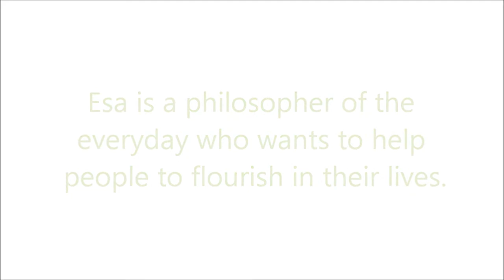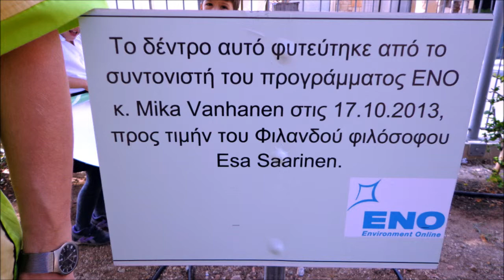ENO Tree Planted to honour Esa Saarinen in Paphos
Esa Saarinen is a Finnish philosopher who has greatly supported ENO Programme and spread information about it.  To celebrate his life and 60th birthday, a cypress was planted at 3rd primary school of Paphos in Cyprus, on 17 October 2013.